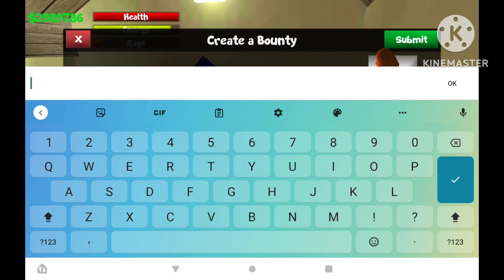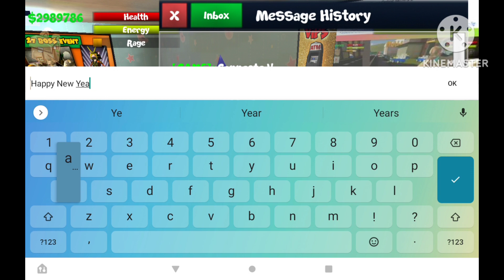School Of Chaos- Happy New Year 2023 VIPS GIVEAWAY!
New Year, new grind?